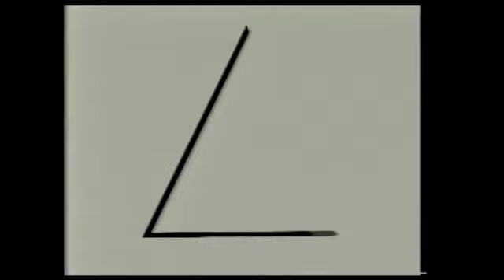The Way Of The World - Frontline - Live at the Yamaha Soundcheck Competition 1987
The Way Of The World - Frontline - Live Yamaha Soundcheck Competition 1987